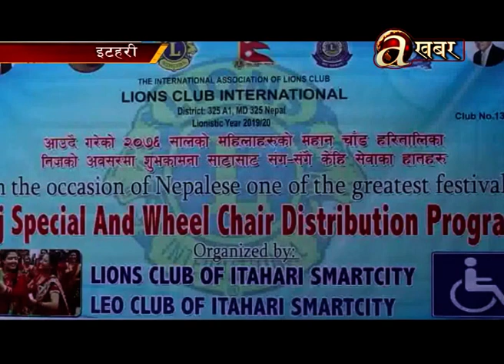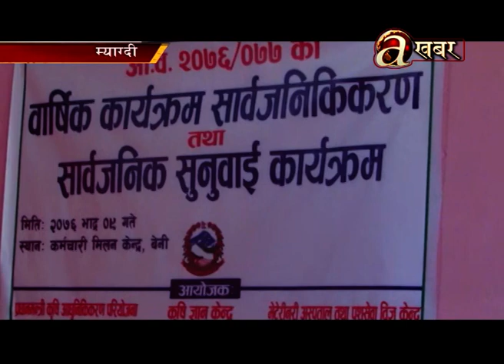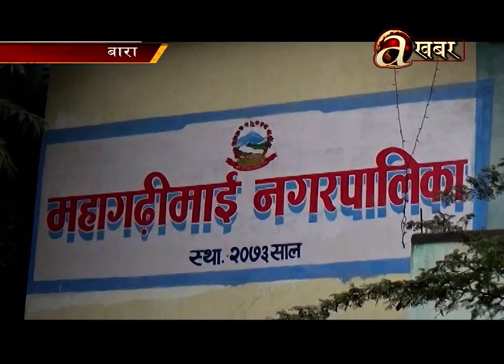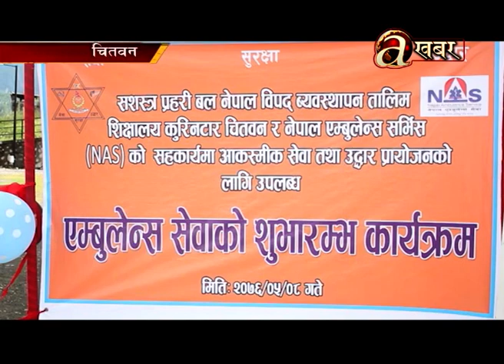Avenues @ Desh Ma Aaja - 28.08'19